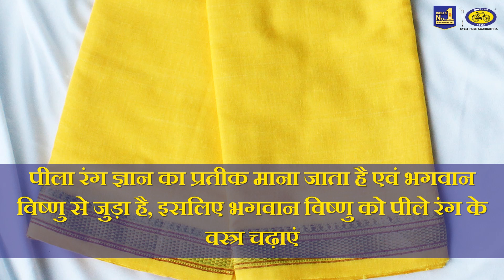देवशयनी एकादशी - Cycle Pure Agarbathies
कल, १२ जुलाई २०१९ को देवशयनी एकादशी का पर्व मनाया जाएगा | इस दिन भक्तों द्वारा भगवान विष्णु की आराधना करी जाती है | यह पर्व आषाढ़ माह में शुक्ल पक्ष के 11वें दिन पर मनाया जाता है |

इसलिए इस एकादशी को आषाढ़ कहा जाता है | ऐसी मान्यता है की भक्तजन जो इस दिन उपवास रखते हैं उनकी सभी मनोकामनाएं पूर्ण होती है |

Cycle Pure की तरफ से आप सभी को देवशयनी एकादशी की हार्दिक शुभकामनाएं !

यदि आप इस तरह के Videos अपने मोबाइल पर प्राप्त करना चाहते हैं तो हमें अपना WhatsApp नंबर मेसेज करे |